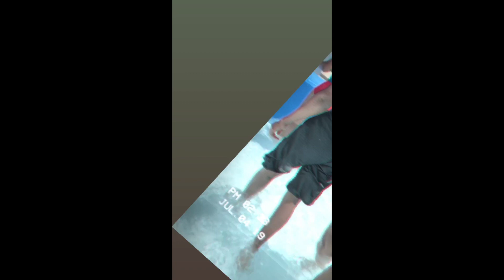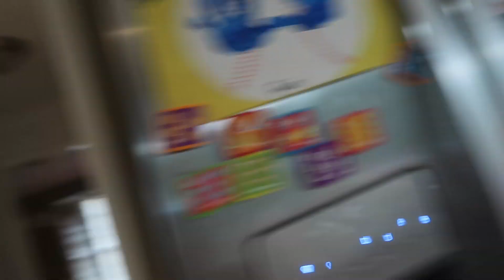OUR 4TH OF JULY!!!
This year for the 4th we went to Six Flags White Waters as a family. After that we went back to my parents house to hang out and to do fireworks, which the kids really enjoyed. Unfortunately, we did not have a 4 day weekend, we had to go back to work the day after :(